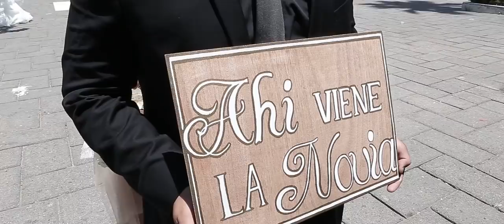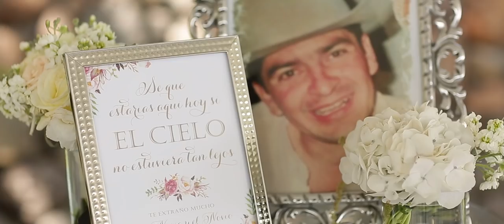Joanna & Giovanni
Joanna & Giovannis wedding in Monte Coxala